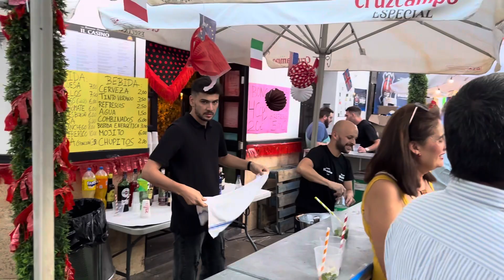Feria i Torrox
Oktoberfest i Torrox. Spanjorerna älskar sånt här. Vi stod ut i en halvtimme. Oljudet var outhärdligt.